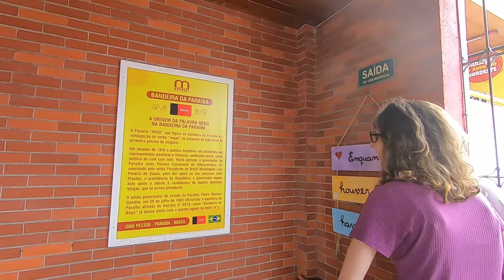Visitando os Pontos Turisticos dos Bairros de Tambaú e Cabo Branco em João Pessoa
Quais os melhores bairros de João Pessoa e da Paraíba? Em mais um vídeo mostro os bairros de Tambaú e Cabo Branco nossa série dos pontos turisticos da linda cidade de João Pessoa na paraíba, desbravamos o litoral da Paraíba e mostramos os melhores lugares para se conhecer em João Pessoa, PB.
Ajude nosso canal fazendo doação no pix: 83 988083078.